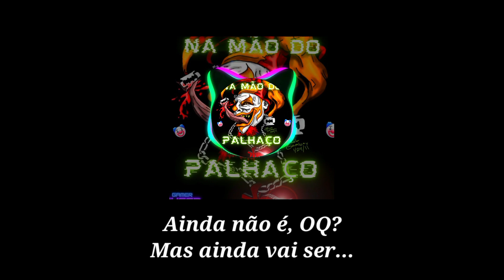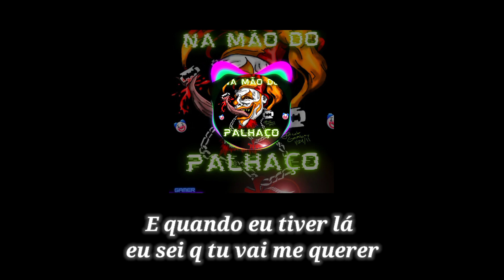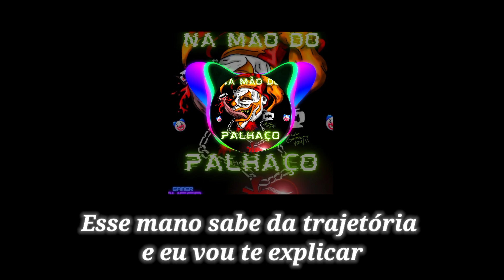Thwys - Na mão do palhaço🖐🤡 ( Prod. Johnny Lowd)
Hj faz um ano q eu botei a cara na pista e soltei o meu primeiro som (???) , só tô postando esse pra essa data não passar em branco.

"mina eu não sou rico ainda, mas tu sabe q eu vou ser"
Na mão do palhaço🖐🤡

Perdoem qualquer erro de palavra no vídeo.

Beat: Johnny Lowd

Mix de voz: Thwys

Letra: Thwys

Art: @ezequie_125

OBS: Essa música foi produzida pelo celular,  portanto pode ocorrer ruídos e uma qualidade não muito agradável.
Não trate isso como um trabalho profissional.